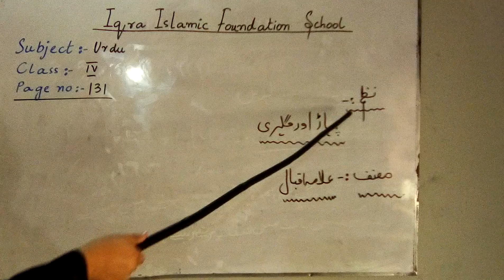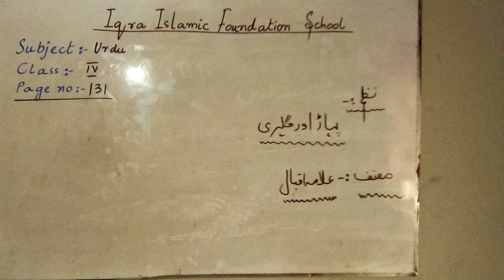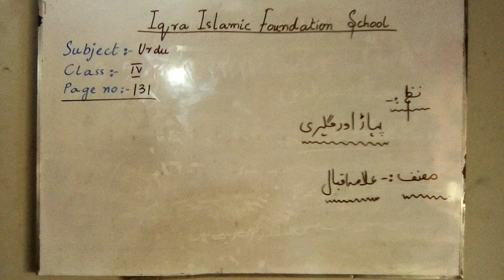class 4 urdu پہاڑ اور گلہری